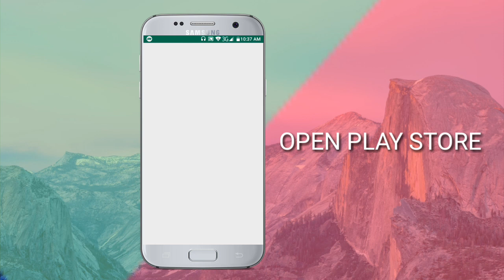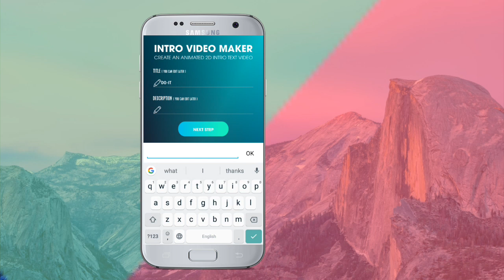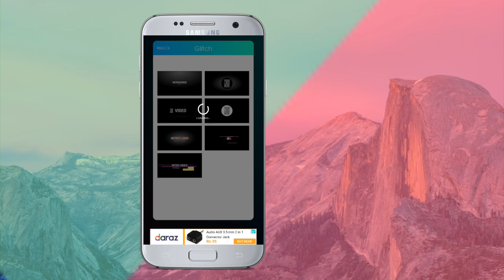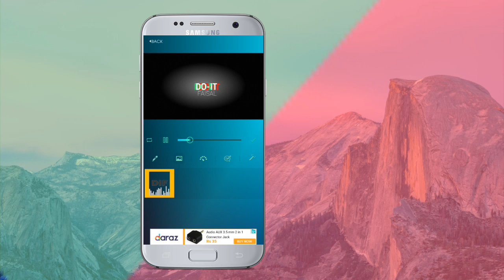Make Awesome LOGO in Android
In This video I am showing that how to make Logo in Android free with the help of app.